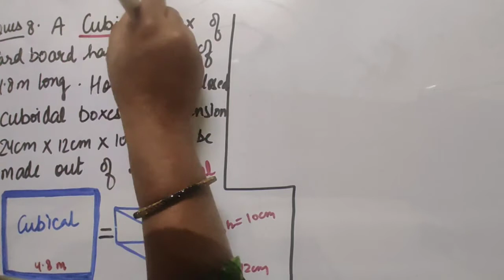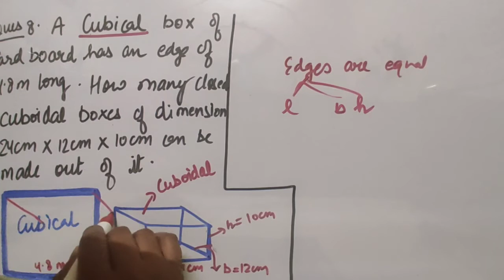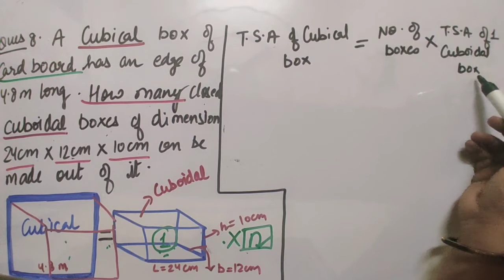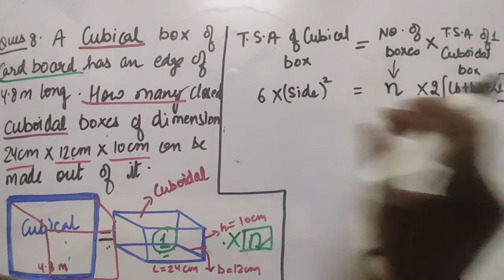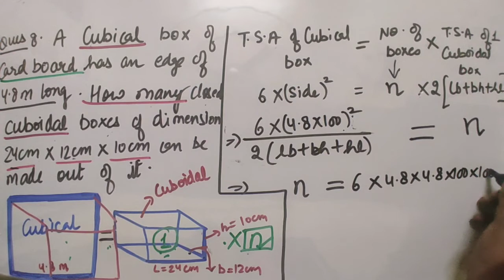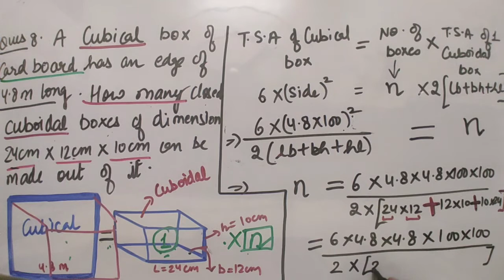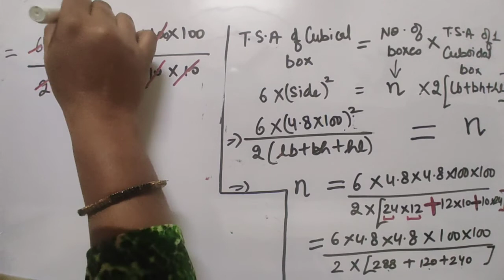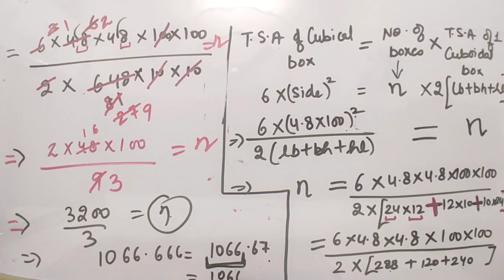8TH - MATHEMATICS - (08.01.2021)Surface area (part 1)